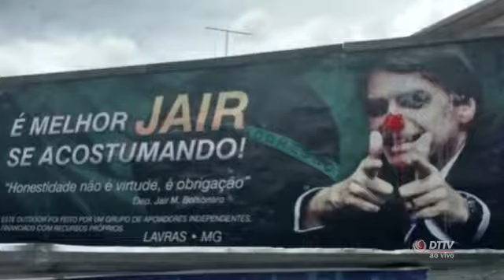DTTV Notícias - 01/11/17